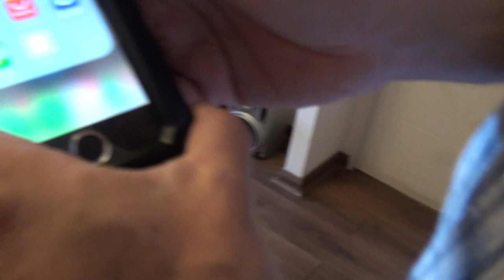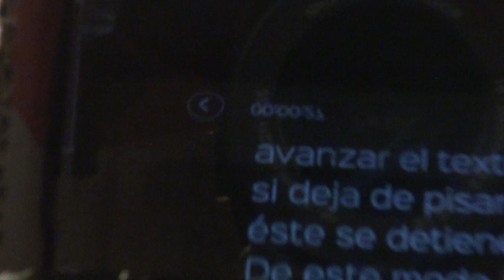Presentación de soporte para teleprompter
Agradecemos a nuestro camarografo su aporte